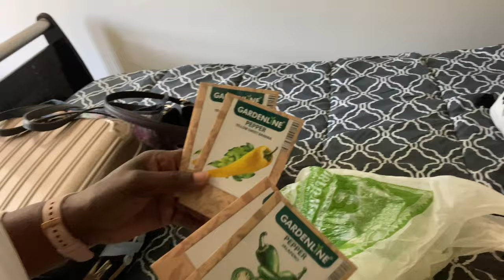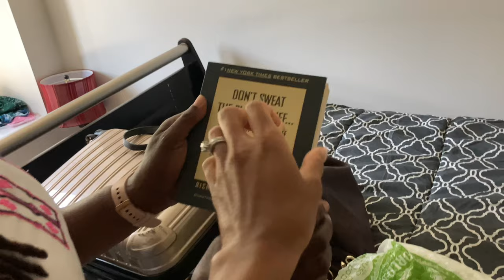VLOG: Graduation Party 2021| Family Cookout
My husband and I drove south for my god-brother’s 2021 high school graduation party and family fun. We saw family and ate plenty of the Southern/Black typical cookout food: hot dogs, hamburgers, watermelon, pasta salad and more. My mom made a delicious cocktail, I give you that easy cocktail recipe + she’s been on Tik Tok and is ready to “swing from a chandelier” during her breaks of gardening. I show you how I get unready with my makeup removal routine using coconut oil for my face, then it’s time to hit ALDI for meal prep.